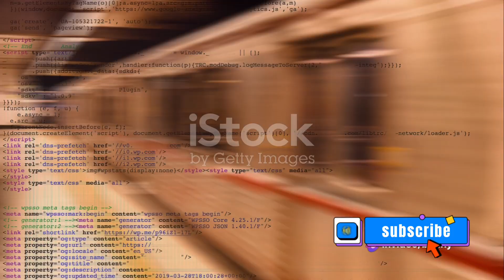Flying Taxis: The Future of Urban Transportation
Get ready for takeoff! 🚁 In this video, we're soaring into the future of transportation with flying taxis!  We'll explore how these revolutionary vehicles could transform our cities, slashing commute times, and reducing traffic congestion.  But buckle up, as we also discuss the challenges of flying taxis, from safety concerns to air traffic control.  Is this a utopian dream or a transportation nightmare?  Watch to find out!

OUTLINE:

00:00:00 The Future of Urban Transportation
00:00:54 The Evolution of Flying Taxis
00:02:50 The Expected Deployment of Flying Taxis
00:04:53 The Impact of Flying Taxis on Urban Transportation